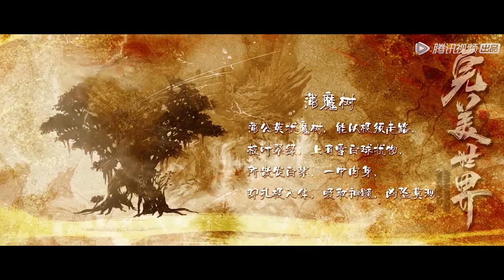🦖完美世界EP11-20!石昊加入补天阁得到雷法启蒙！进入百断山与小塔相遇！【完美世界 Perfect Would】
drama name：【Perfect Would】
荒天帝的独断万古之路！为亲友，为故乡，为世界！战到最后一刻！